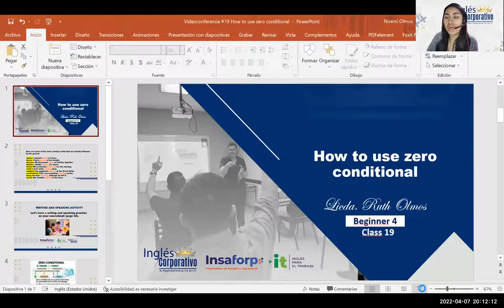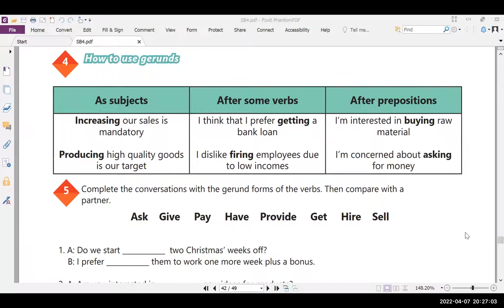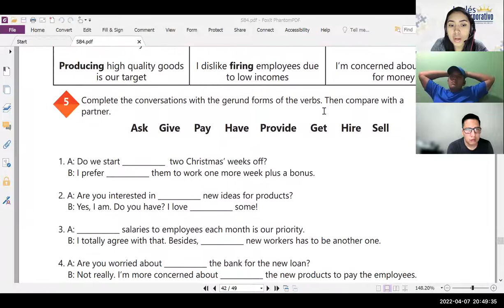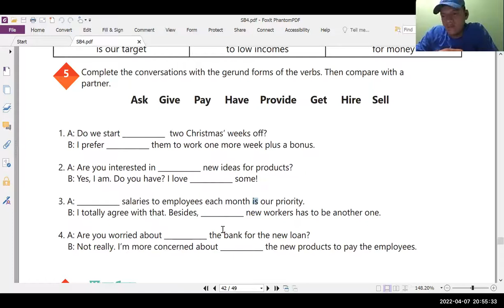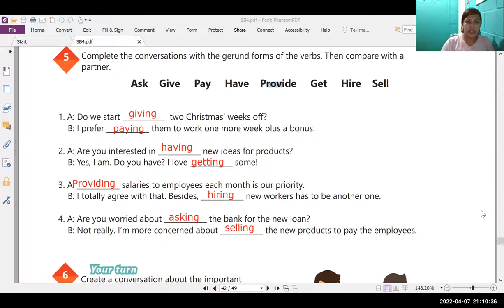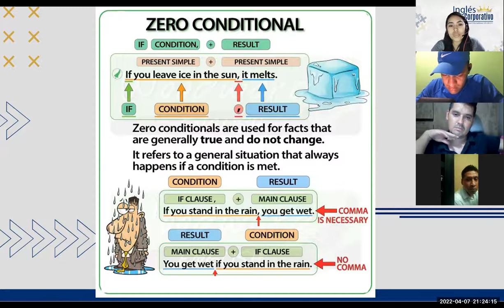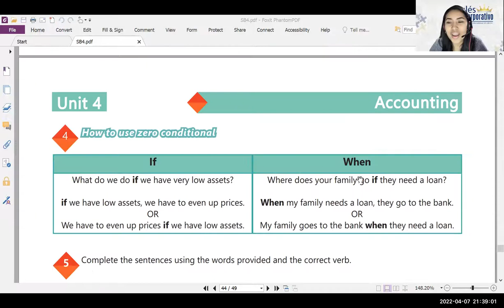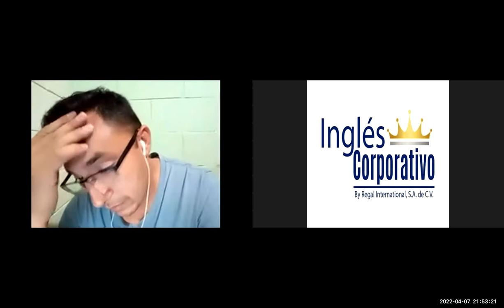Ingles Corporativo- Videoconferencia #19 Principiante 4- How to use zero conditional